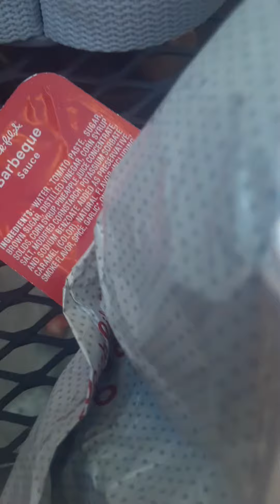Riding my ebike home to show chickfila breakfast